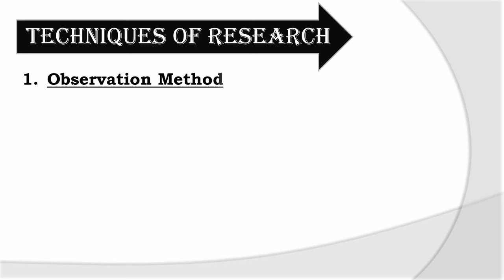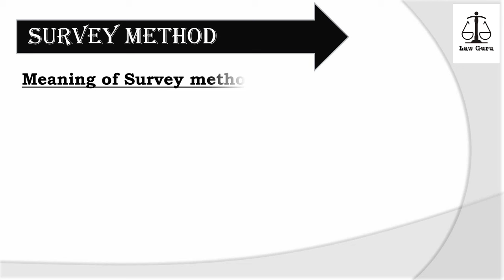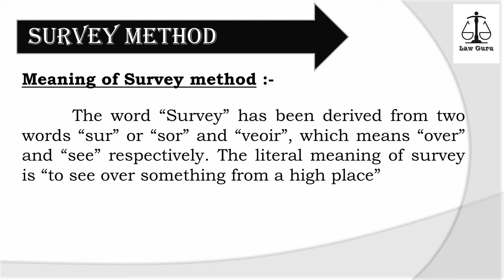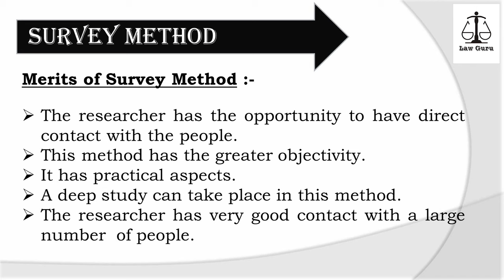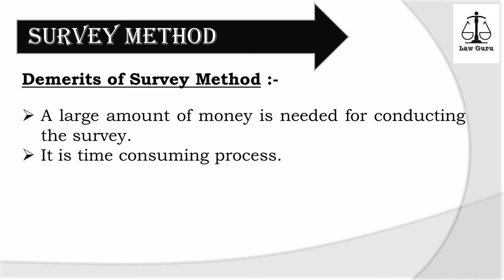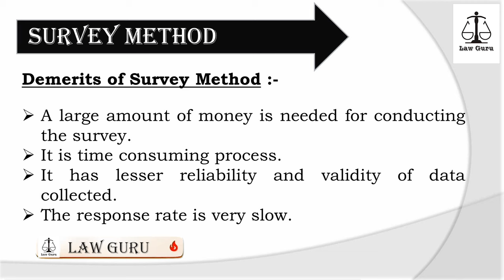Survey Method of Research | Techniques of Research | Research Methodology | Law Guru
In this video Law Guru is talking about Survey Method of Research under Various Techniques of Research in English as well as in Hindi, so must watch to get good knowledge in the subject of Legal Education and Research Methodology.

Observation Method of Research

 • Observation Metho...

Induction and Deduction Research

 • Induction and Ded...

Doctrinal And Non Doctrinal Research

 • Doctrinal And Non...

Socio-Legal Research

 • Socio-Legal Resea...

Introduction of Research Methodology

 • Introduction of R...

Ex Visceribus Actus | Latin Maxim

 • Ex Visceribus Act...

Generalia Specialibus Non Derogant

 • Generalia Special...

Types of Statutes

 • Types of Statutes...

Legal Terms with Letter J & K

 • Legal Terms with ...

Important Legal Terms with letter I

 • Important Legal T...

Important Legal Terms with letter H

 • Important Legal T...

Theories of Legal Personalities

 • Theories of Legal...

Clinical Method (Meaning, Objects & Programmes)

 • Clinical Method (...

Seminar Method

 • Seminar Method (M...

Discussion Method

 • Discussion Method...